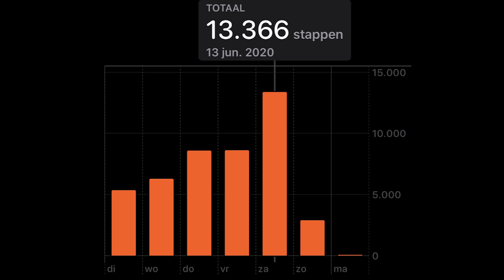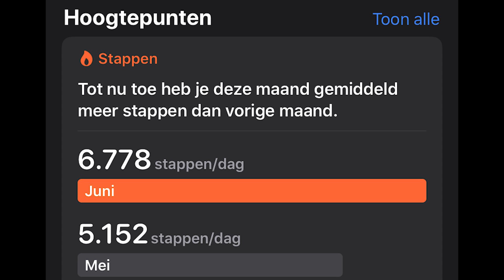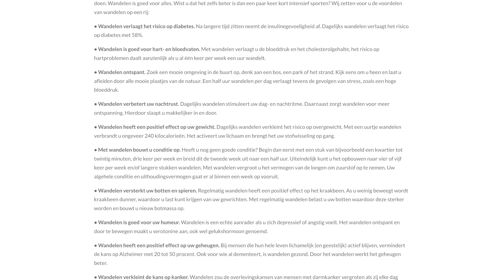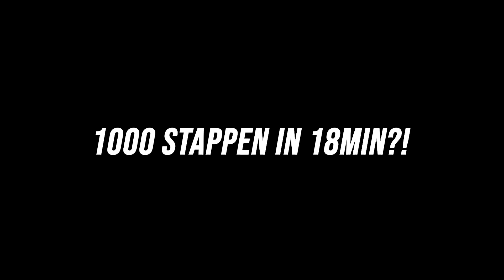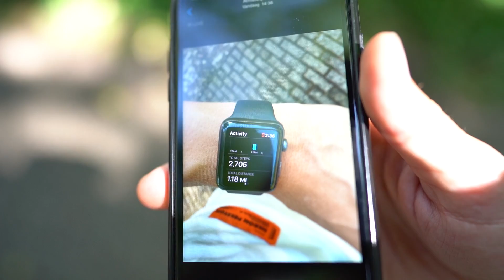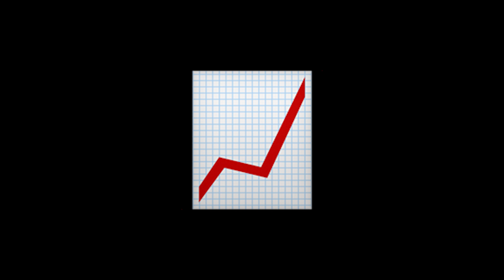STAPPENTELLER EXPERIMENT: Zelf Tellen VS Apple Watch & Phone App + Cardio Tips!